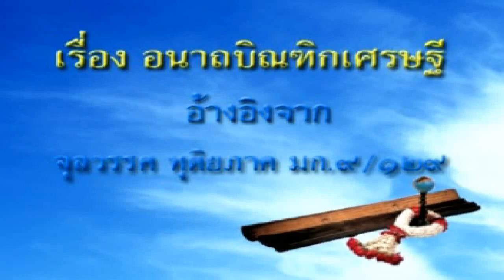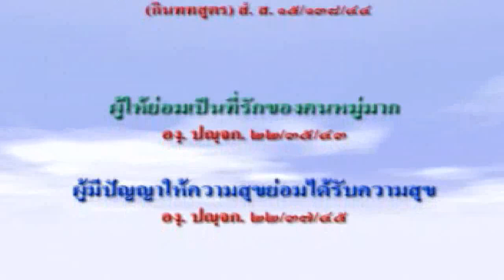อนาถบิณฑิก 3/2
อนาถบิณฑิกเศรษฐี หรือ สุทัตตอนาถปิณฑิกคฤหบดี เป็นชาวเมืองสาวัตถีในสมัยพุทธกาล มีชีวิตร่วมสมัยกับพระพุทธเจ้า เดิมท่านมีนามว่าสุทัตตะเศรษฐี เกิดในตระกูลของสุมนะเศรษฐีผู้เป็นบิดา ท่านเป็นเศรษฐีที่ใจบุญ ชอบช่วยเหลือคนตกยาก ทำให้ท่านถูกเรียกจากชาวเมืองสาวัตถีว่า อนาถบิณฑิกเศรษฐี แปลว่า เศรษฐีผู้เป็นที่พึ่งของคนยาก (แปลตามศัพท์ว่า เศรษฐีผู้มีก้อนข้าวให้กับคนยากจน)

อนาถบิณฑิกเศรษฐี ได้ไปค้าขายและได้ฟังธรรมจากพระพุทธเจ้าที่เมืองราชคฤห์จนบรรลุเป็นพระโสดาบัน ท่านจึงมีศรัทธาสร้างวัดเชตวันมหาวิหารถวายแก่พระสัมมาสัมพุทธเจ้า ด้วยเงินจำนวนมาก ท่านได้เป็นผู้ให้ความอุปถัมภ์บำรุงพระพุทธเจ้าและพระสงฆ์อย่างดีมาก เป็นสาเหตุหนึ่งที่ทำให้พระพุทธเจ้าเสด็จประทับจำพรรษาที่วัดพระเชตวันที่ท่านสร้างมากกว่าที่ประทับใด ๆ ถึง 19 พรรษา[1]

เรื่องราวของอนาถบิณฑิกเศรษฐี มีปรากฏมากมายในคัมภีร์ทางพระพุทธศาสนา เป็นเรื่องราวที่แสดงถึงความศรัทธา ความมีสติปัญญา และความเอาใจใส่ในการบำรุงพระพุทธศาสนา ทำให้ท่านได้รับยกย่องจากพระพุทธเจ้าให้เป็น อุบาสกผู้เลิศในการเป็นผู้ถวายทาน (เอตทัคคะในฝ่ายผู้เป็นทายก) [2]